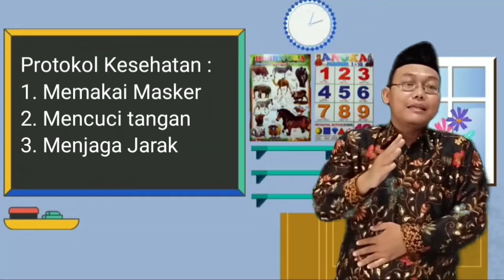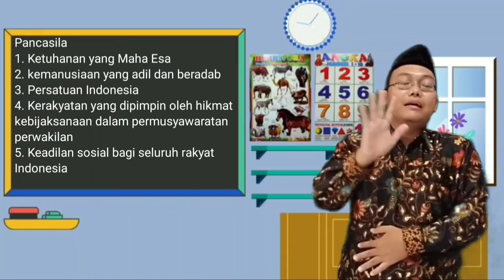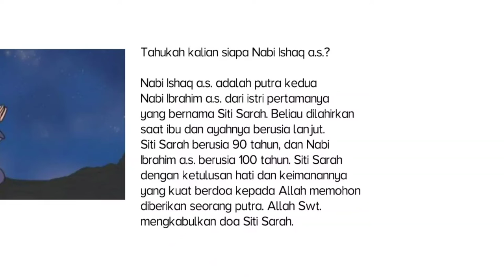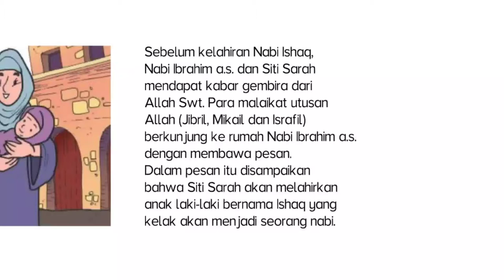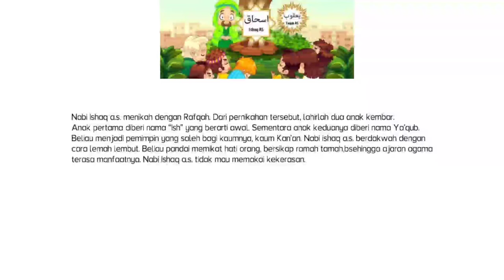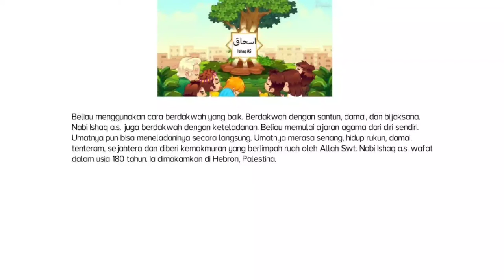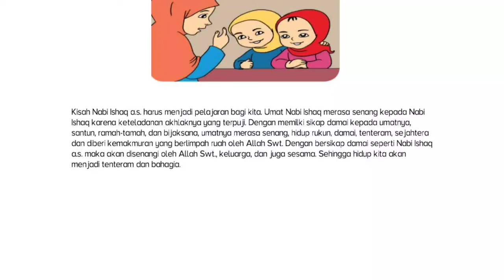Pendidikan Agama Islam dan Budi Pekerti Kelas 2 "Sikap Damai Nabi Ishaq as"